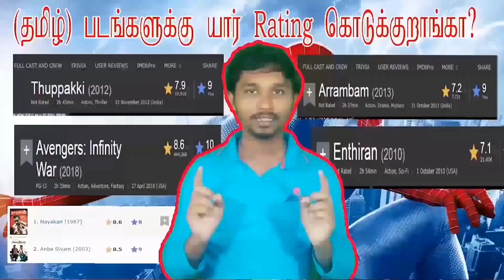LGM PUBLIC REVIEW | fansindia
lgm public review ,  LGM movie  review ,